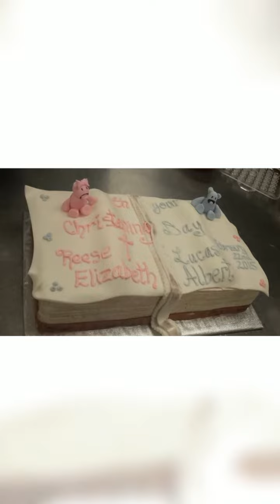Rene's Custom Cakes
Custom cakes and cupcakes that I have made throughout the years! Home based in Clare, Michigan. Previous Custom Cake Business Owner in Traverse City, MI. Commissioned to make cakes for various Vineyard Events, the T.C. Film Festival, Women's Network Night and more! I also make vegan and gluten free options.  I will deliver as far south as Mt. Pleasant, North to Cadillac, East to Midland, West to Weidman. Please place your inquiry one month in advance. : )